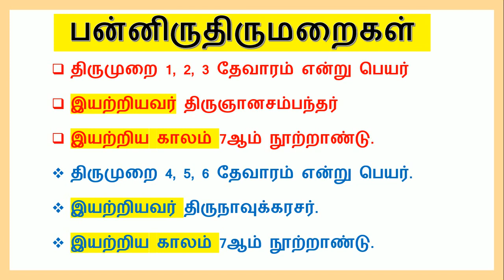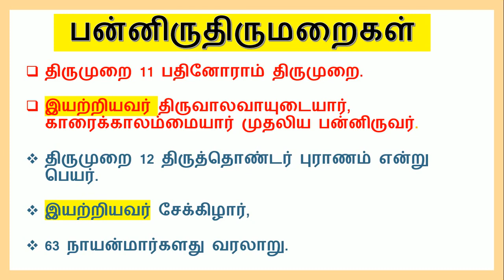TNPSC | பன்னிரு திருமுறைகள் பற்றி முக்கிய வினாக்கள்